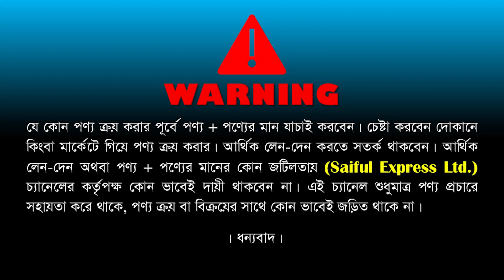বিশ্বের সবচেয়ে ছোট পিসি মাত্র 9500 টাকা 🔥 Brand PC price in Bangladesh | Mini PC price in Bangladesh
Shop Address: BD TECH
Shop # 739, Level : 7, Elephant Road, Multiplan Center, Dhaka-1205